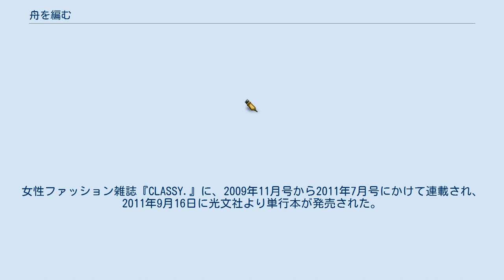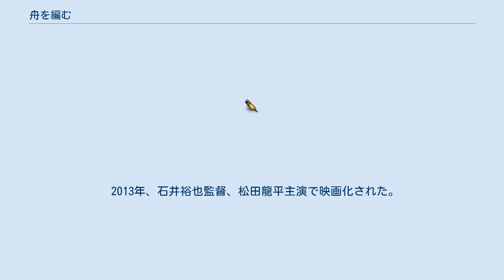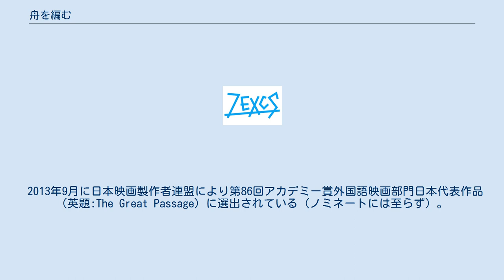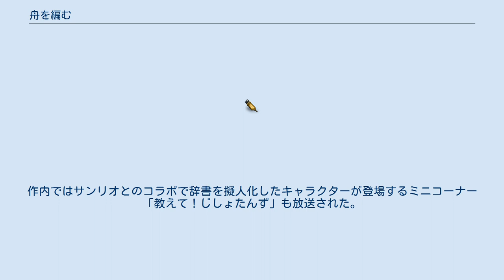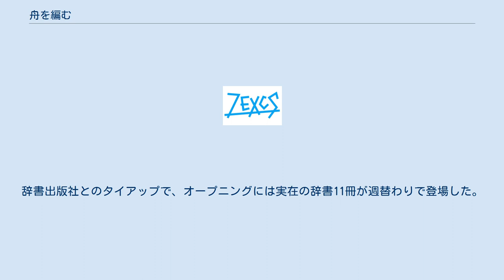舟を編む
『舟を編む』（ふねをあむ）は、三浦しをんによる日本の小説。
女性ファッション雑誌『CLASSY.』に、2009年11月号から2011年7月号にかけて連載され、2011年9月16日に光文社より単行本が発売された。
雑誌連載時の挿絵や単行本の装画、文庫のカバー装画は、雲田はるこが担当。
2012年、本屋大賞を受賞。
 「玄武書房」に勤める変人編集部員・馬締光也が、新しく刊行する辞書『大渡海』の編纂メンバーとして辞書編集部に迎えられ、個性豊かな編纂者たちが辞書の世界に没頭していく姿を描いた作品。
「辞書は言葉の海を渡る舟、編集者はその海を渡る舟を編んでいく」という意味でこの書名が付いている。
執筆にあたって、岩波書店および小学館の辞書編集部の取材を行っている。
 2013年、石井裕也監督、松田龍平主演で映画化された。
2016年10月から12月までテレビアニメが放送された。
 出版社・玄武書房では中型百科事典『大渡海』の刊行計画を進めていた。
営業部員の馬締光也は、定年を間近に控えて後継者を探していた辞書編集部のベテラン編集者・荒木に引き抜かれ、辞書編集部に異動することになる。
社内で「金食い虫」と呼ばれる辞書編集部であったが、馬締は言葉への強い執着心と持ち前の粘り強さを生かして、辞書づくりに才能を発揮してゆく。
 作中では『大渡海』の刊行計画のため編纂が開始される時代と、その13年後以上（映画版では12年後）の時代が舞台であり、実質的に2部構成である。
 主演は松田龍平と宮﨑あおい。
2012年夏に撮影され、2013年4月13日に松竹 / アスミック・エースの配給で公開された。
監督は石井裕也。
英題は（The Great Passage）。
映画版では、物語の開始時点で1995年という年代設定がされている。
 2013年9月に日本映画製作者連盟により第86回アカデミー賞外国語映画部門日本代表作品（英題:The Great Passage）に選出されている（ノミネートには至らず）。
選出時30歳の石井裕也監督は史上最年少での日本代表選出作となった。
日本の映画賞では第37回日本アカデミー賞で最優秀作品賞をはじめ6部門の最優秀賞、第68回毎日映画コンクール日本映画大賞、第38回報知映画賞作品賞、第26回日刊スポーツ映画大賞作品賞などを受賞。
このほか監督の石井裕也・主演の松田龍平をはじめとするスタッフ・キャストも多くの個人賞を得ている。
 「1995年」。
玄武書房で38年辞書一筋の編集者・荒木公平（小林薫）が定年を迎えようとしていた。
荒木の仕事ぶりに惚れ込む辞書監修者の松本朋佑教授（加藤剛）は引き留めようとするが、「病気の妻を介護するため」という荒木の意志は堅い。
急遽、社内で荒木の後任探しが始まる。
なかなかめぼしい人材が見当たらない中、荒木の部下・西岡正志（オダギリジョー）が密かに社内恋愛で同棲中の三好麗美（池脇千鶴）から言語学部の院卒で変人と噂される馬締光也（松田龍平）の情報を仕入れる。
名字の通り性格は生真面目だがコミュニケーション能力に著しく欠ける馬締は社内でも浮いていた。
一方で言葉に対する卓越したセンスを持ち合わせ、「右」を定義せよという荒木の質問に合格。
松本が熱意を燃やす新しい辞書『大渡海（だいとかい）』の編纂を進める辞書編集部に異動となる。
 「ら抜き」や「憮然」のように日々変化を遂げる日本語を解説する「今を生きる辞書」を目指す『大渡海』。
見出し語が24万語という大規模なものだった。
編集に10年以上を要するのが当たり前という新辞書編纂作業は西岡にとっても初めてのことだったが、馬締は逆に情熱を燃やす。
辞書編集部の仕事は気の遠くなるような地味な作業を続ける一方で、新たに産まれる日本語を集めるため様々な場所で用いられる言葉の用例をメモするというものだった。
松本は合コンに出席して若い女の子たちの使う言葉の用例を集めるなど率先して取り組んでおり、馬締はその姿勢に心打たれつつも、仕事に対する畏れから膨大な言葉の海で溺れる悪夢を見る。
同僚の西岡ですら持て余す馬締だったが、十年以上も下宿している大家のタケ（渡辺美佐子）は数少ない理解者で、馬締を「みっちゃん」と呼んで可愛がり趣味の書籍収集に協力して空き部屋を書庫として利用させていた。
また、タケの飼い猫「トラ」は馬締に懐いており...